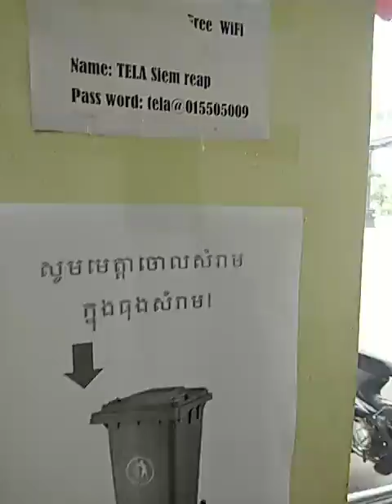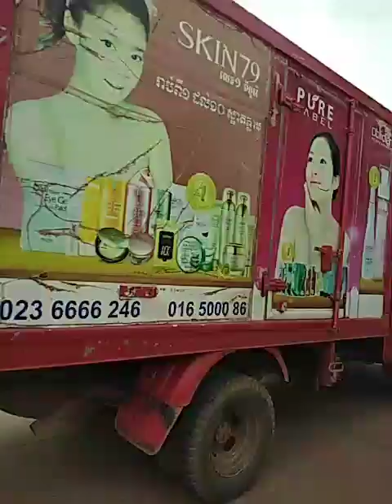ฟรีWi-Fiในมินืมาร์ท เมืองเสียบเรียบ กัมพูชา นั่งตามสบาย ไม่ไล่จ้าจนกว่าจะปิด